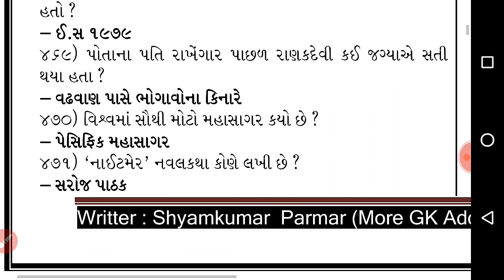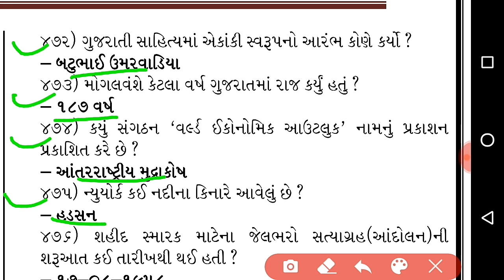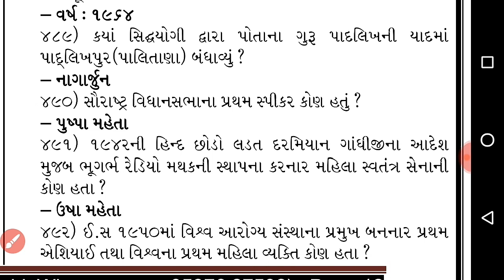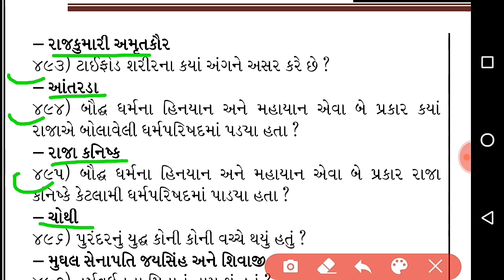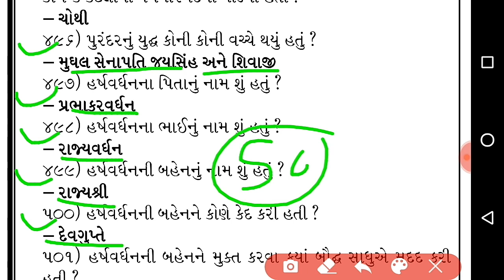બિન સચિવાલય કલાર્ક ના Most IMP 50 પ્રશ્નો - ભાગ 49